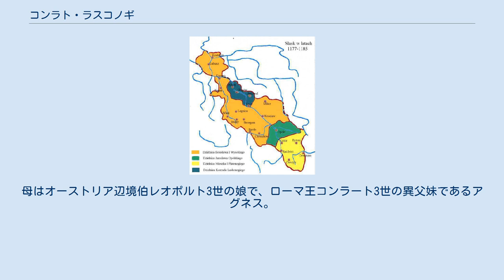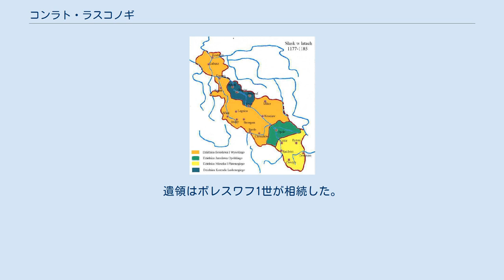コンラト・ラスコノギ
シロンスク・ピャスト家
1177年から1185年のシロンスク、藍色が1177年に創設されたグウォグフ公国 コンラト・ラスコノギ（ポーランド語：Konrad Laskonogi, 1146年/1157年 - 1190年1月17日以前）は、グウォグフ公（在位：1177年 - 1190年以前）。
ヴワディスワフ2世（亡命公）の三男。
母はオーストリア辺境伯レオポルト3世の娘で、ローマ王コンラート3世の異父妹であるアグネス。
ボレスワフ1世、ミェシュコ1世の弟。
細脚公（Laskonogi）と呼ばれた。
 コンラトの幼少期については判然とせず、父ヴワディスワフ2世の廃位後に一家が亡命生活をおくっていたドイツのアルテンブルクで、1146年頃に生まれたと思われる。
末息子だったため、将来は聖職者として身を立てるよう、フルダのベネディクト会修道院で教育を受けた。
コンラトが未成年だった1163年、2人の兄ボレスワフ1世とミェシュコ1世がポーランドに帰国し、従兄の神聖ローマ皇帝フリードリヒ1世の支援によって叔父のポーランド大公ボレスワフ4世から、父の世襲領シロンスク公国を取り戻した。
この時、コンラトはまだドイツに暮らしていたと思われる。
 ボレスワフ1世とミェシュコ1世は共治体制をしいたがすぐに紛争を起こし、1173年に公国を2分して統治を始めた。
長男であるボレスワフ1世はヴロツワフとグウォグフを含む低地シロンスクの広い地域を領し、ミェシュコ1世はラチブシュとチェシンの統治者となった。
コンラトが成年に達してシロンスクに戻り、自分の相続権を主張すると、兄弟間の相続をめぐる不和が再燃した。
1177年までに、ボレスワフ1世は叔父の大公カジミェシュ2世（ボレスワフ4世の弟）の許しを得て、グウォグフ公国を新しく創設してコンラトに割譲した。
 コンラトは生涯結婚せず、子供もいなかった。
彼は1178年以後史料に登場せず、この後すぐに死んだと思われるが、一部の史料では1190年に死去したとされている。
遺領はボレスワフ1世が相続した。